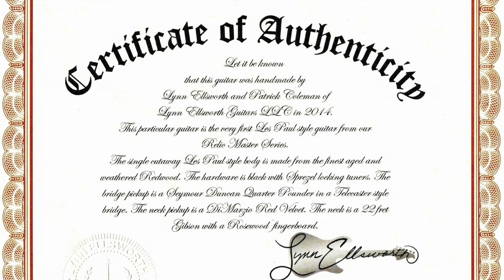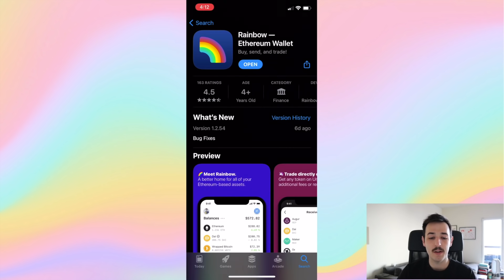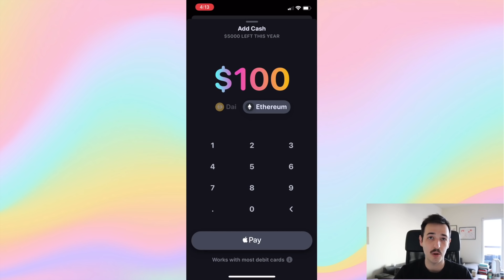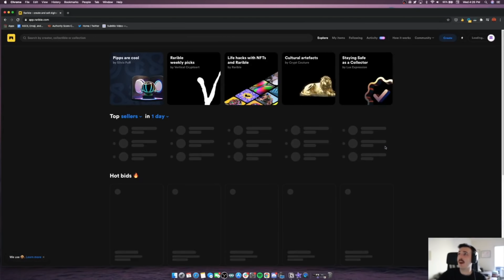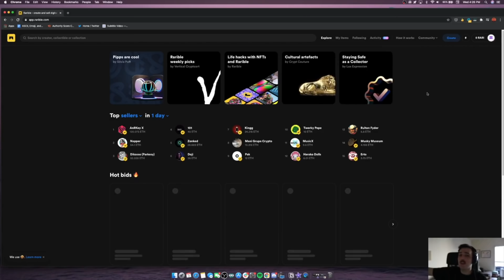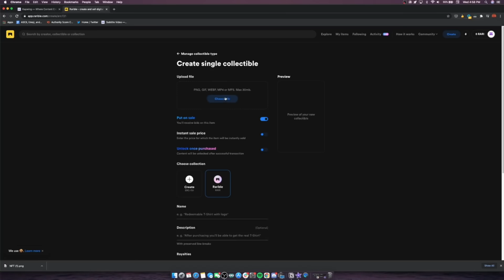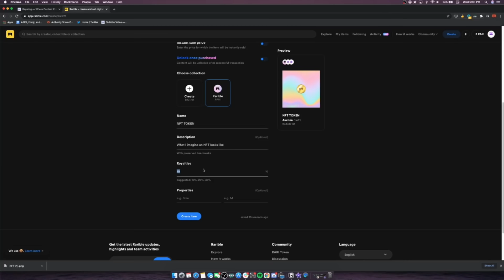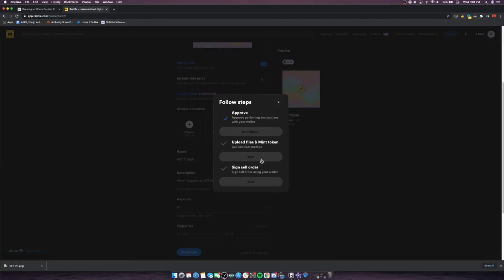How to Make and Sell an NFT (Crypto Art Tutorial)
There's so much hype around NFTs and Crypto Art right now, but putting your content on the blockchain and selling it for the first time is a daunting task. In this tutorial, we'll show you step-by-step how to turn your art into an NFT and start selling it on the Rarible crypto art marketplace in just a few minutes. You don't need any previous experience with crypto to get started.

Timestamps:
0:00 What is an NFT?
0:55 Overview of NFT Creation
1:41 Step 1: Create a Crypto Wallet
2:26 Step 2: Buy Some Ethereum
3:37 Step 3: Connect Your Crypto Wallet to Rarible
5:07 Step 4: Turn Your Content Into an NFT and List For Auction
9:24 What an NFT Looks like on Rarible
10:00 Subscribe!